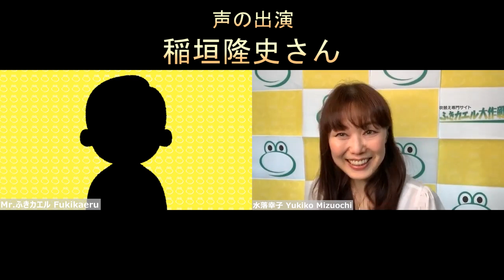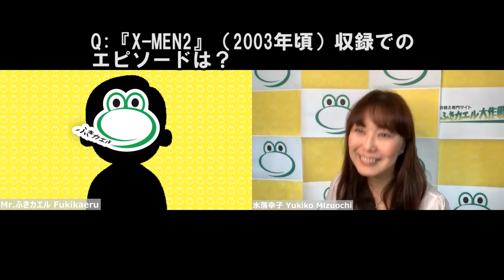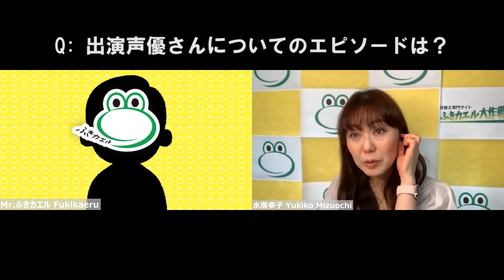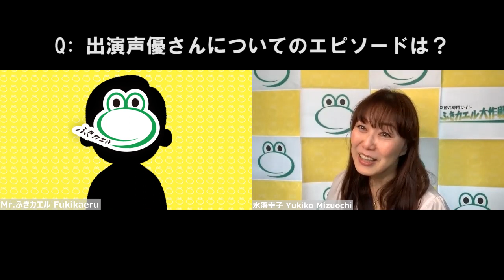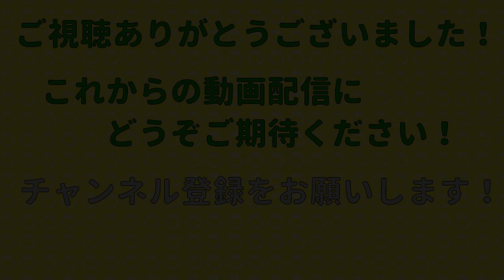『X-MEN2』吹替え版出演の水落幸子さんに聞く！2000年代前半の吹替え版収録事情！聞き手：Mrふきカエル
『X-MEN2』吹替え
声の出演：大木民夫、山路和弘、有川博、本田貴子、日野由利加、檀臣幸、幸田直子、後藤敦、浪川大輔、小島幸子、小林優子、稲垣隆史、水落幸子
2021年3月21(日)午後2:30からBS(有料)WOWOWプラス（旧シネフィルWOWOW）にて放送！

日本語吹替え版にご出演の水落幸子さんに、収録当時（2003年）の大作映画の日本語吹替え版の収録事情について聞きました！
もちろん作品の解説もあります！

これを観れば、あなたは必ず吹替え版が観たくなる！